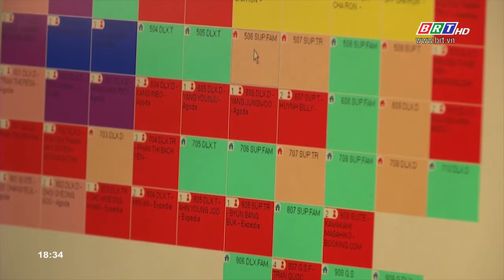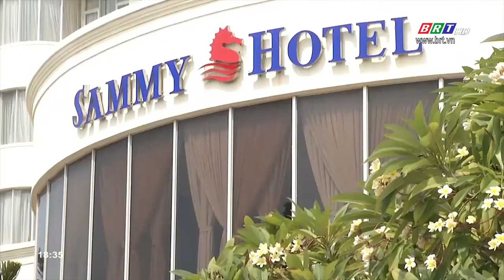Vũng Tàu mùa vắng khách